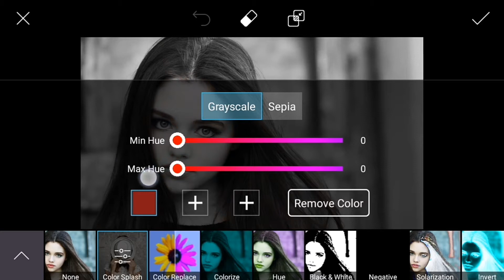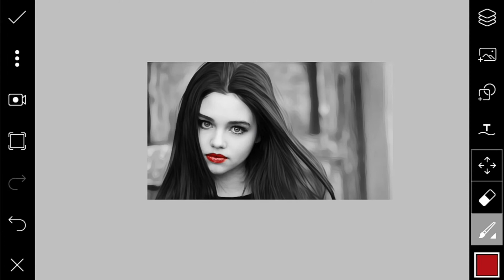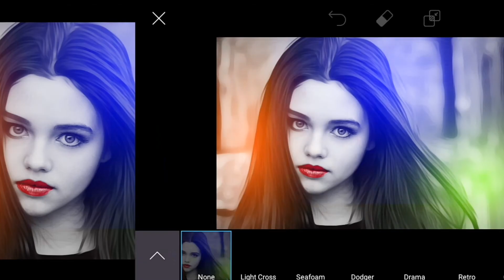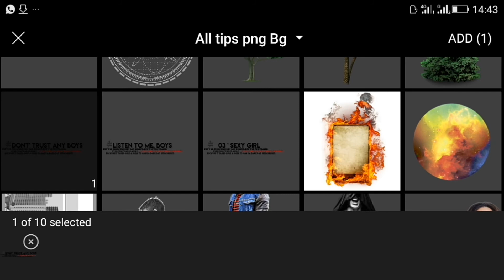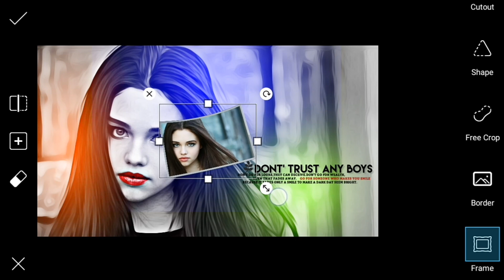PicsArt stylish Dp editing tutorial |Dp editing tutorial for girls |PicsArt Dp making tutorial 2017,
Hi Guys. I am EDITOR BABLU.
Today I am Back With a new tutorial Welcome my new Video. This video. i am showing Picsart dp editing | Picsart Creative Dp Edits , stylish awesome Dp editing |
Many pepole are using Picsart.But they are do not know how to use this app. so i am showing picsart editing tutorial .i hope you are learn many.

______Credit:____